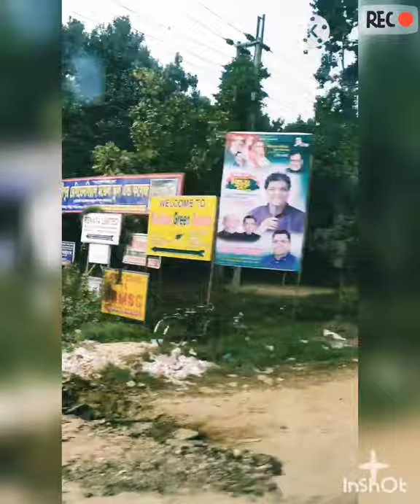Monipur to Gazipur ❤